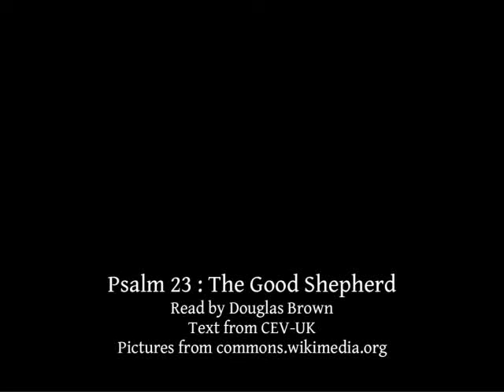Psalm 23 | The Good Shepherd (The Lord Is My Shepherd) | Lectionary bible reading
Psalm 23, The Good Shepherd (The Lord Is My Shepherd)